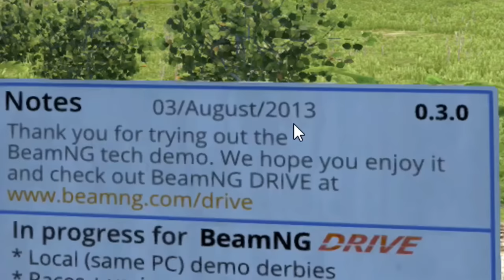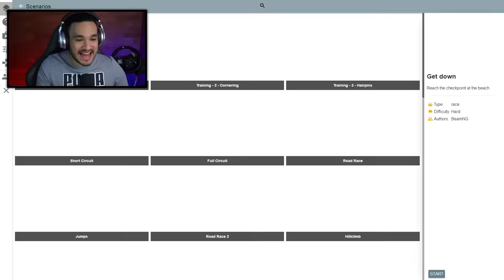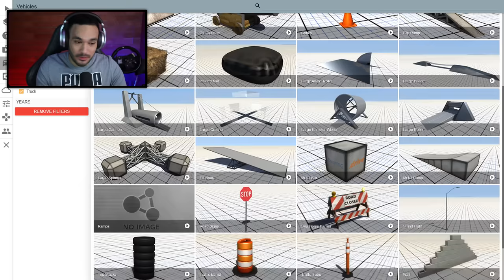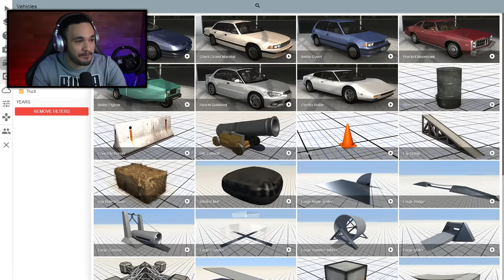JOGUEI a PRIMEIRA VERSÃO do BeamNG.drive (2013)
Fiz uma viagem no tempo e tive acesso a primeira versão do BeamNG.drive! É louco pensar que esse jogo tem mais de 10 anos!